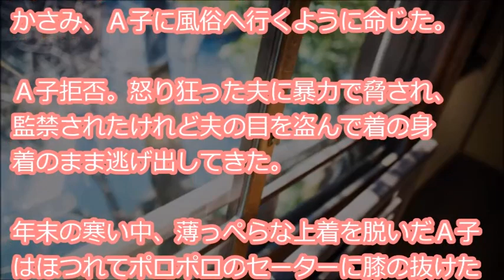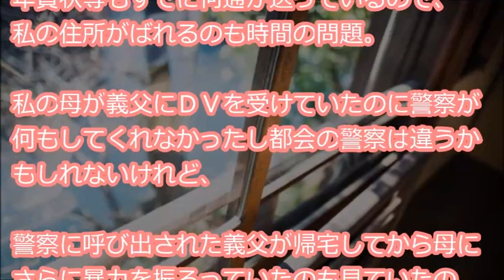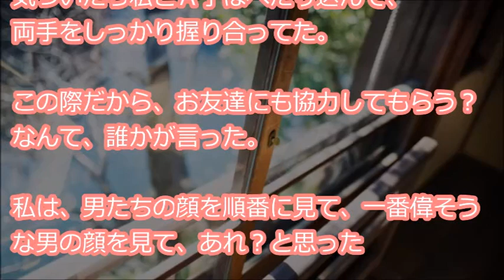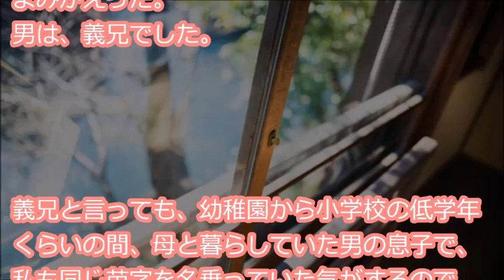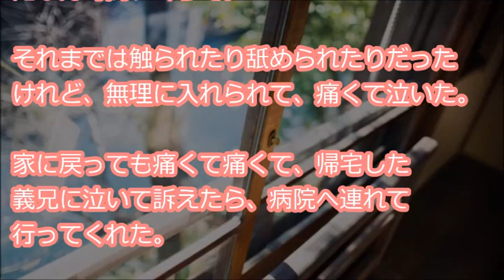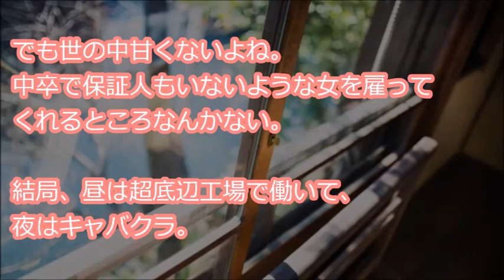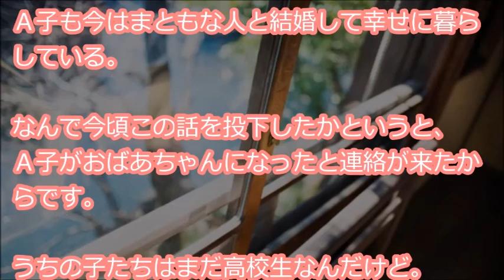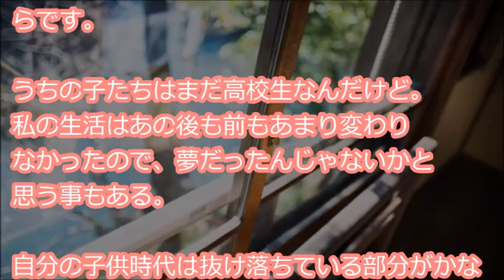【壮絶】 中学時代の親友A子がDV旦那から逃げてきたので匿っていたら、怖い男たちが家に→「奥さん逃げたらだめだよ。借金は返してもらうよ」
『まだ２０代前半の頃のはなし私は上京して一人暮らしをしていた。そこへ幼馴染のＡ子がアポなしでやってきた。久しぶりに会うＡ子にすごくビックリした。結婚してＡ子も東京にいるのは知ってた・・・』

【用語解説】
・ウト

赤ちゃん。

・k/K
警察